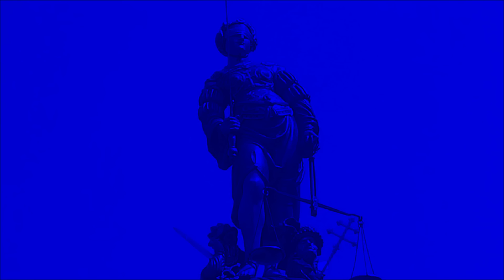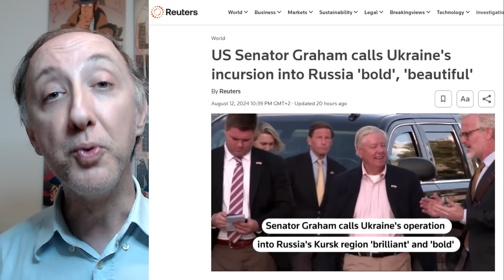RUSSIA VS UCRAINA: Perché l'intelligence russa, l'esercito e Putin hanno fallito a Kursk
Scopri perché le difese russe non sono riuscite a fermare l'invasione ucraina nella regione di Kursk. Questo video analizza i fallimenti dell'intelligence politica e di sorveglianza russa, i problemi strutturali nelle preparazioni di Mosca e le ragioni dietro questa svolta storica nel conflitto. Esaminiamo le sfide di manodopera della Russia, le decisioni strategiche del Cremlino e come l'Ucraina è riuscita a sorprendere le forze russe. Un'analisi approfondita che offre nuove prospettive su questa fase cruciale della guerra, con spunti di riflessione sulla teoria dei giochi applicata alle strategie militari.